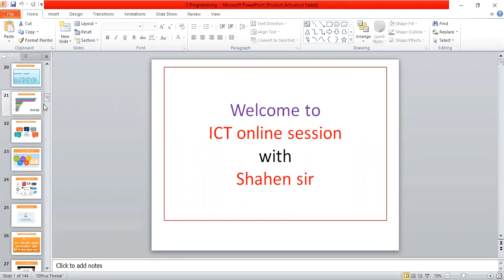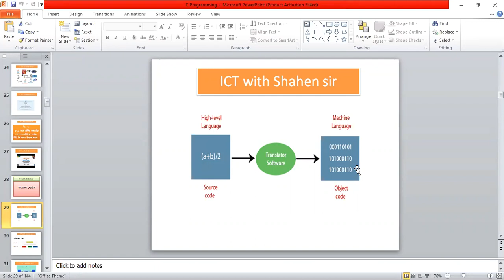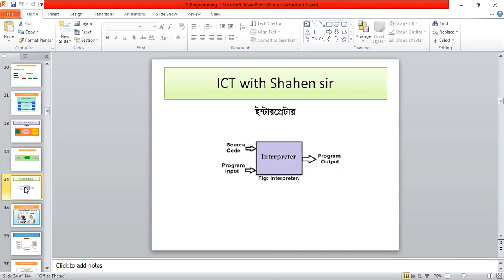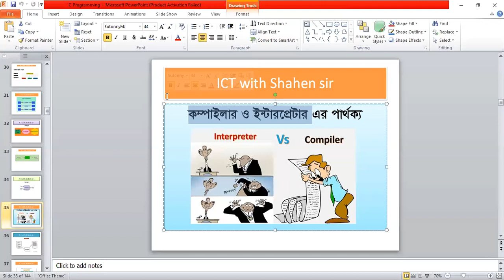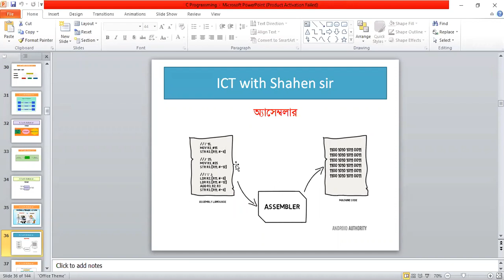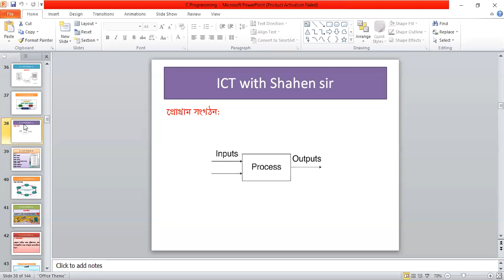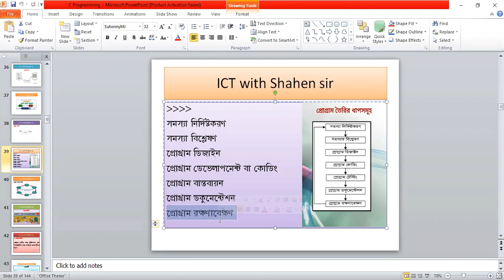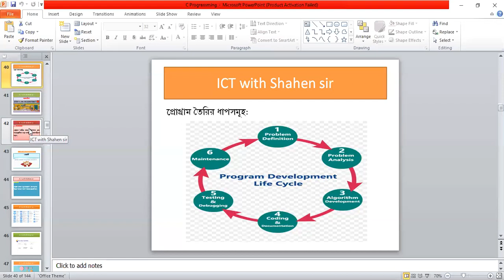HSC ICT || C Programming || Lecture- 03